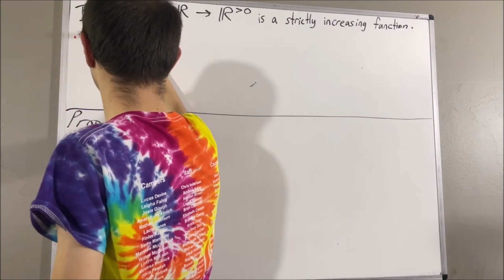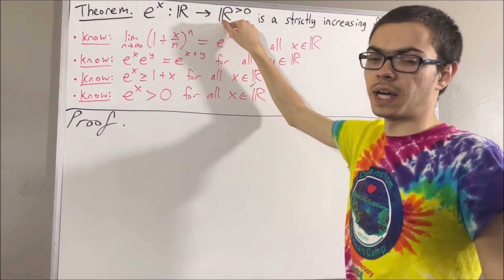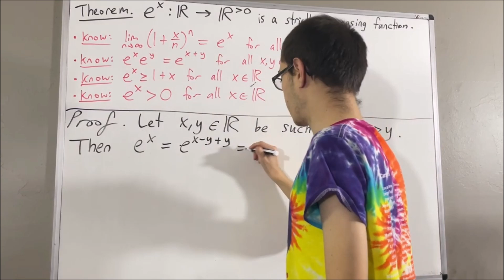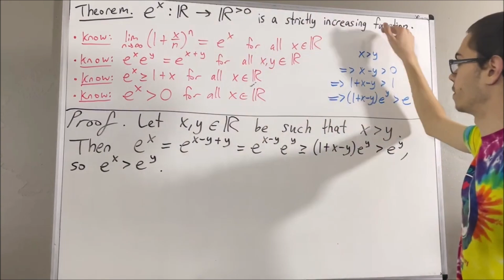Prove that f(x) = e^x is a strictly increasing function (ILIEKMATHPHYSICS)